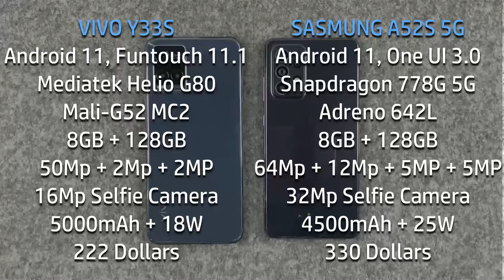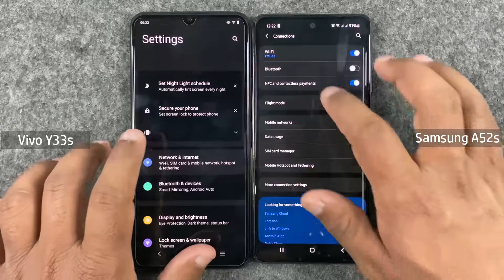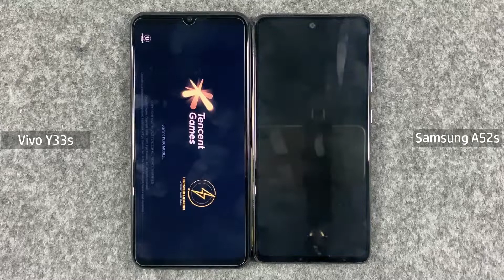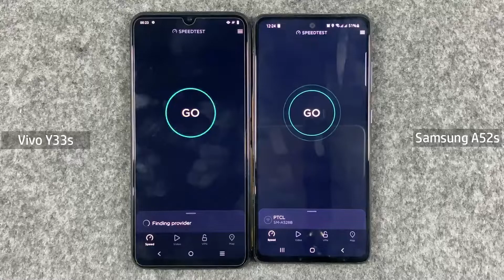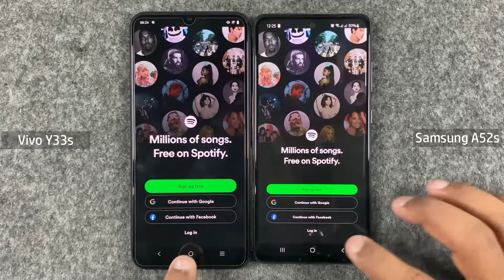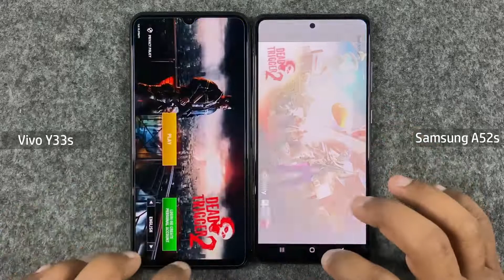Samsung A52s 5G Vs Vivo Y33s Speed Test Comparison